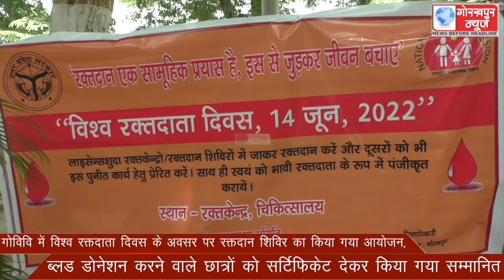गोविवि में विश्व रक्तदाता दिवस के अवसर पर रक्तदान शिविर का किया गया आयोजन, ब्लड डोनेशन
गोविवि में विश्व रक्तदाता दिवस के अवसर पर रक्तदान शिविर का किया गया आयोजन, ब्लड डोनेशन करने वाले छात्रों को सर्टिफिकेट देकर किया गया सम्मानित।।